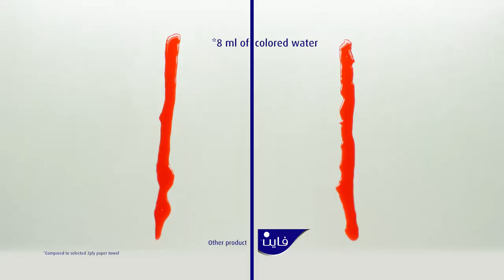Fine Super Towel Absorbency TVC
Client : Fine Hygienic Papers
Agency : None
Production House : Icad Productions
Director : Riki Butland
Dop : Riki Butland
Executive Producer : Rami Bakir
Art Director : Basma Alsous
Set Designer : Abedullah Abaad
Assistant Director : Ahmed Satti
Hair & Makeup : NourEldin
Stylist : Ruba A.
Wardrobe Assistant : Noor Amayreh
Production Manager : Nidal Majdalawia
Production Assistant : Abu Ali
Post Production & Color Grading : Icad Productions